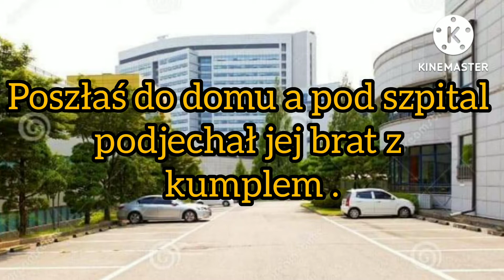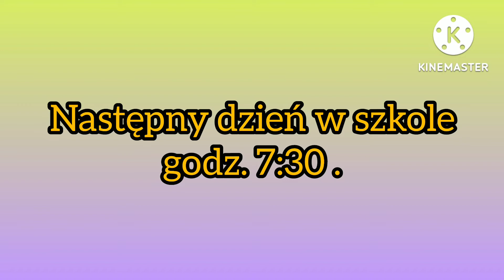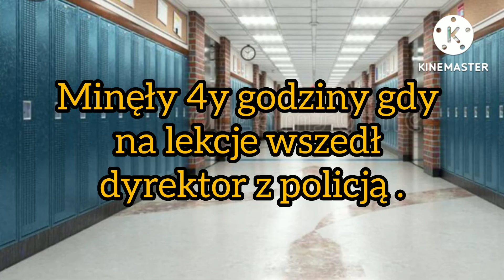Imagine.pl.Lee Minho "Love is Science" odc.7.